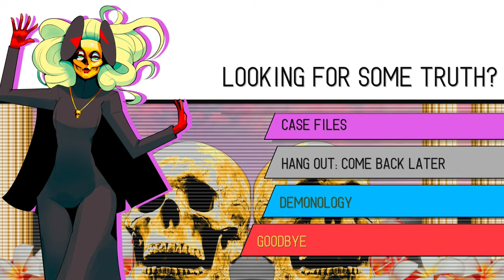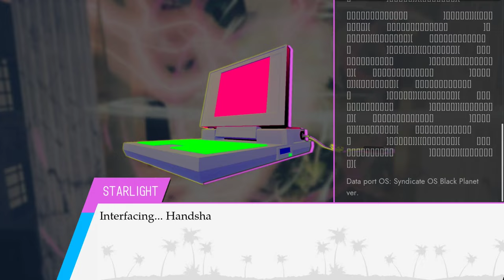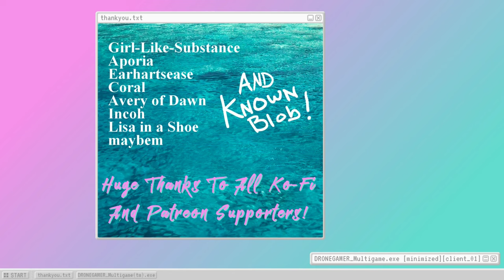Paradise Killer (Ep.38) Got That Twisty Brain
Looks like things are kicking into higher gear!